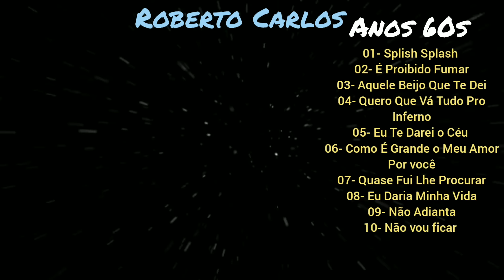Roberto Carlos Anos 60s 10 sucessos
Capítulos
00:00 01 Splish Splash
(02 BLOQUEADA)
05:04 03 Aquele Beijo Que Te Dei
07:42 04 Quero Que Vá Tudo Pro Inferno
11:41 05 Eu Te Darei o Céu
15:20 06 Como É Grande o Meu Amor Por você
18:43 07 Quase Fui Lhe Procurar
22:11 08 Eu Daria Minha Vida
25:57 09 Não Adianta
29:48 10 Não vou ficar